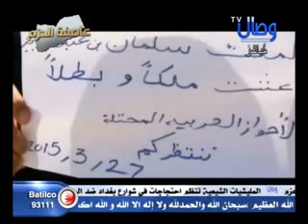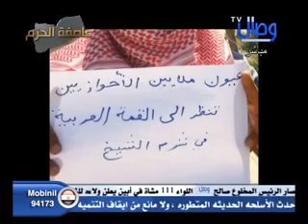حلقة رقم 479 - عاصفة الحزم عند الأحوازيين والبلوش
حملة عاصفة الحزم   قناة وصال    الجزء الثاني 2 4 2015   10Youtube com